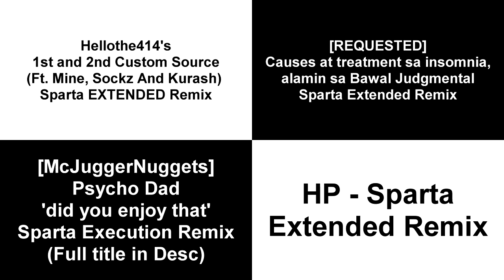Sparta Remixes Side By Side 106 (Bally Garcia Version)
Inspired By:Bally Garcia